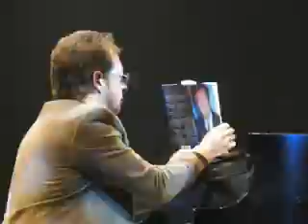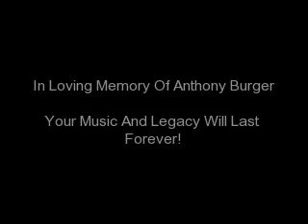Best of Anthony Burger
This video is intended to celebrate the life and music of Anthony Burger.  I meant to have it done on February 22, the 2nd anniversary of his passing, but I took some extra time to make sure it was perfect.  His music and legacy will never be forgotten.